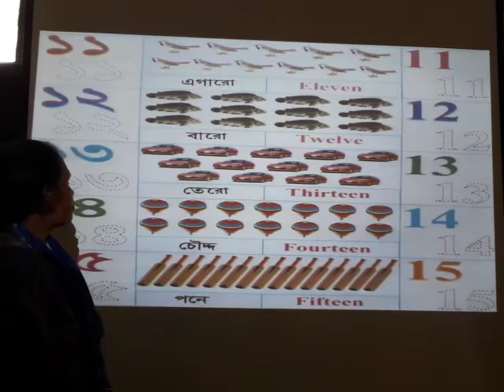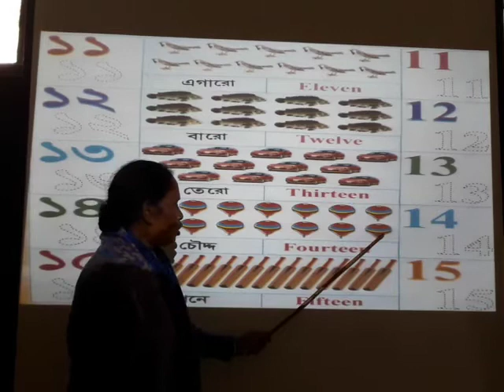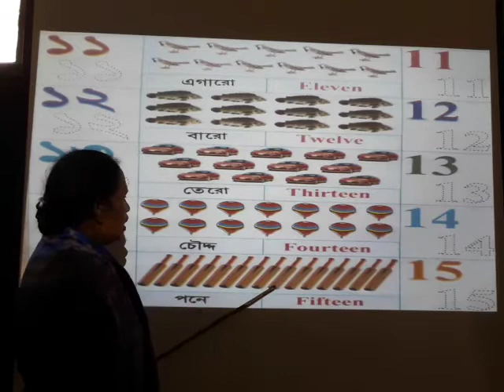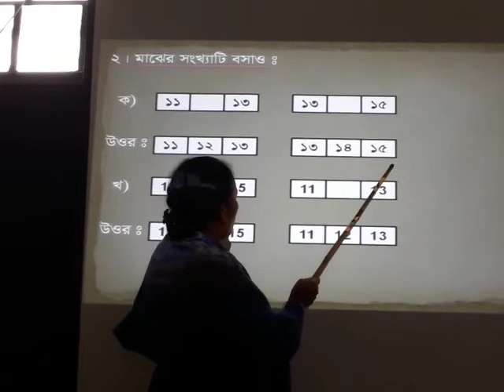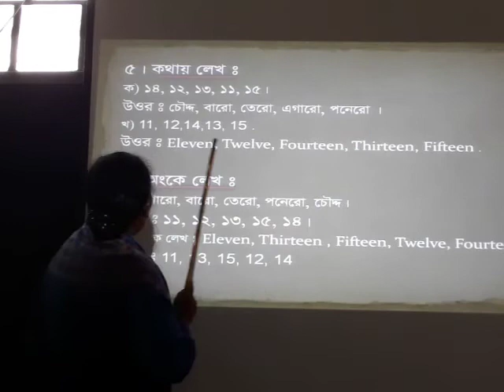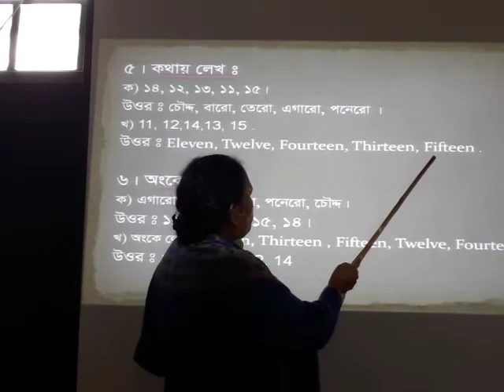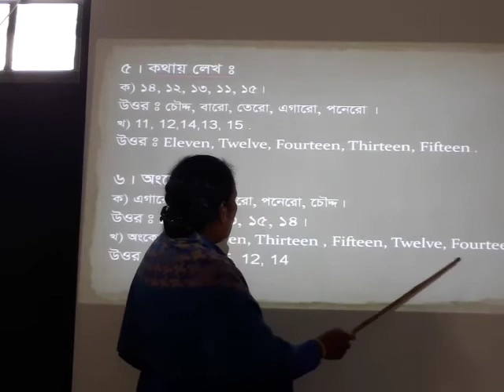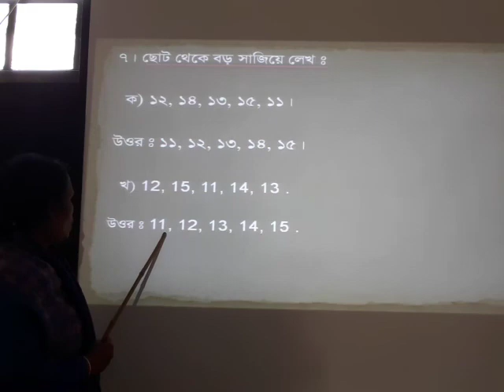শিশু শ্রেণি, গণিত, Unit - 3, ছবি দেখে সংখ্যা গণনা করা (2021)